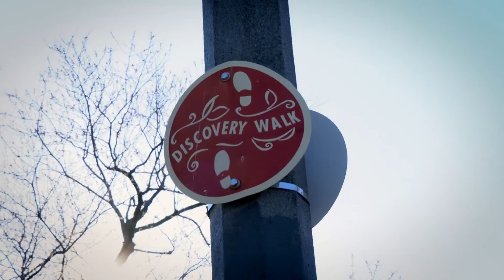Inside Opera: Maometto II